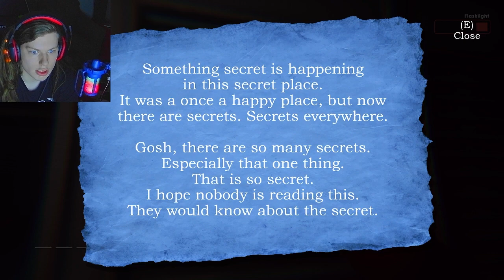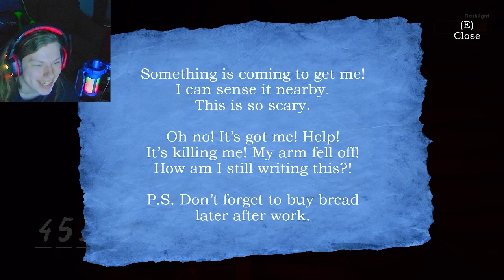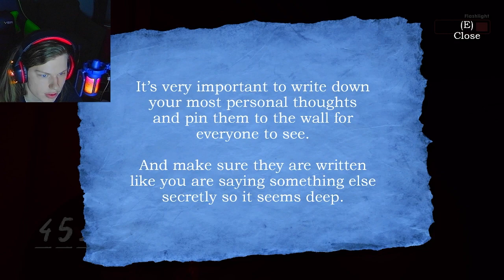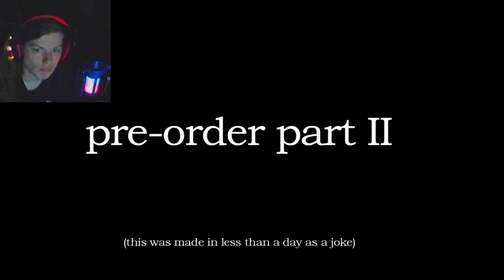Meatly's Storage World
i have no clue what this game is, even after playing...